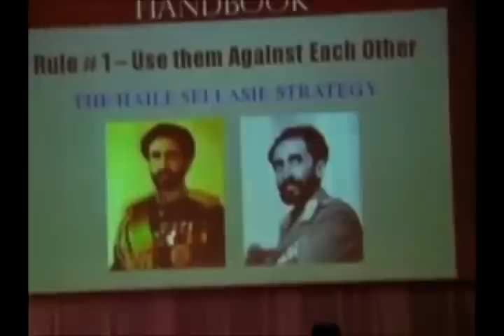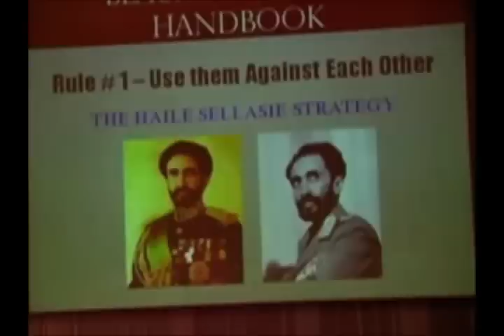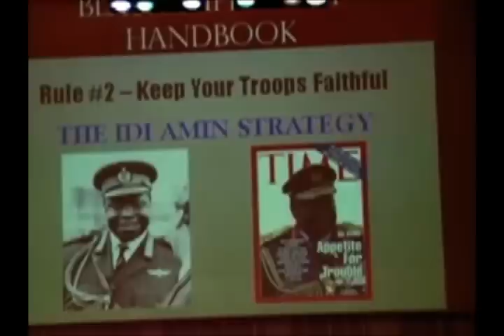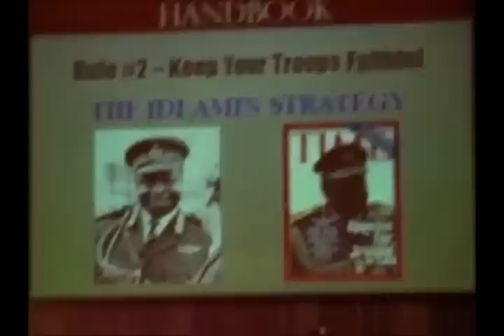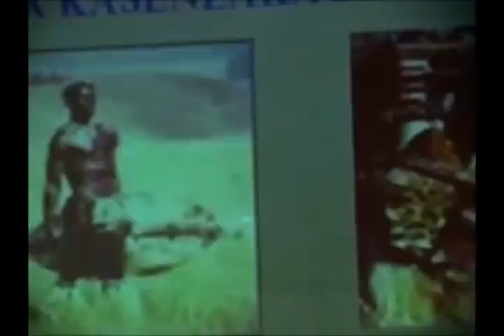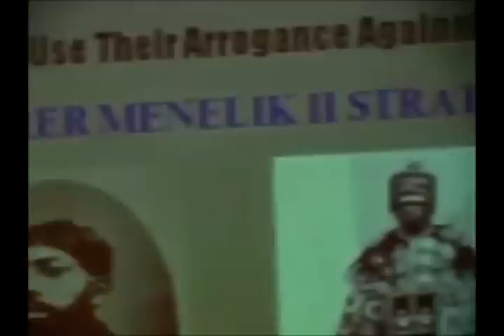Black Supremacy Handbook By DR UMAR ABDULLAH JOHNSON